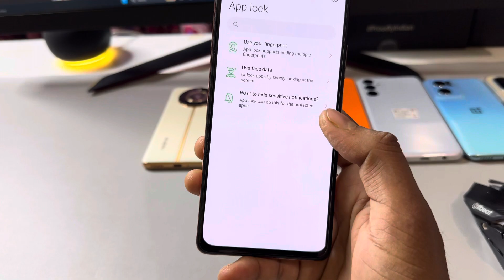Redmi 13c fingerprint app lock/Redmi 13c me app lock kaise kare/Redmi 13c apps lock setting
topic.